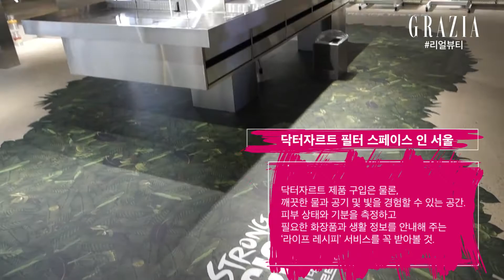그라치아 리얼뷰티, 코덕들의 놀이터 1편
에디터가 직접 다녀왔습니다. 새롭게 떠오르는 '코덕'들의 놀이터.

닥터자르트의 제품 구입은 물론이고 정제된 형태의 물과 공기, 빛을 경험할 수 있는 곳. 6월 11일까지 공공 미술 '핑크힐 코끼리' 전시가 열립니다.

1층엔 제품을 테스트하고 구매할 수 있는 마켓, 2층엔 바버숍 콘셉트의 셀프 바와 구입한 제품으로 발 마사지를 할 수 있는 풋 스파가 있어요.

르라보이태원부티크 맨해튼
향기가 물기는 인테리어. 즉석에서 나만의 향수를 블렌딩할 수 있고, 메탈 케이스에 원하는 문구를 무료로 새겨줍니다.